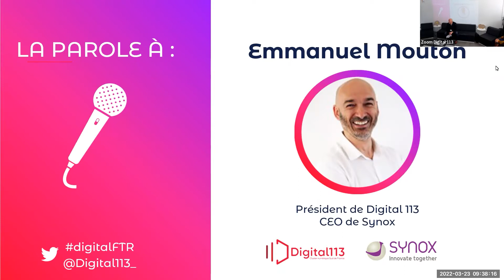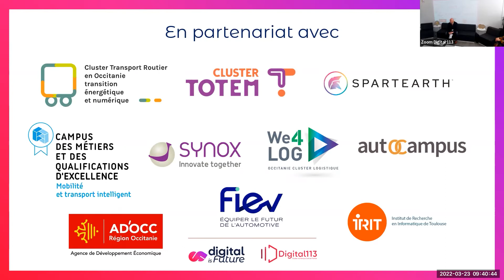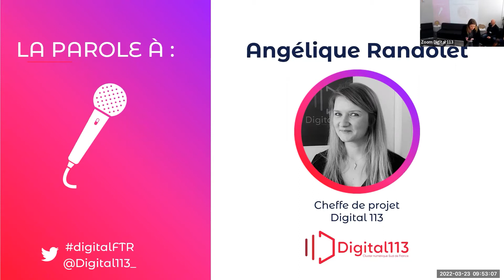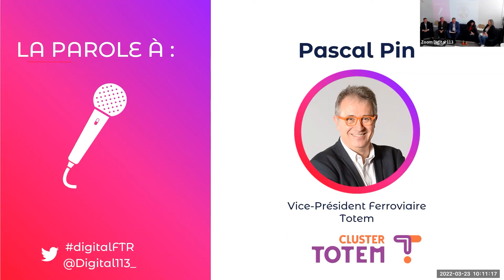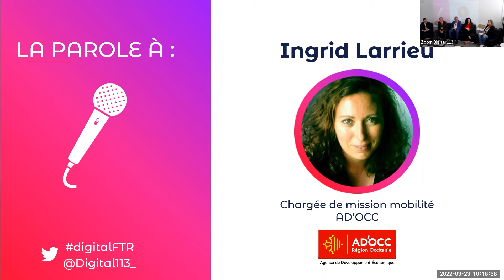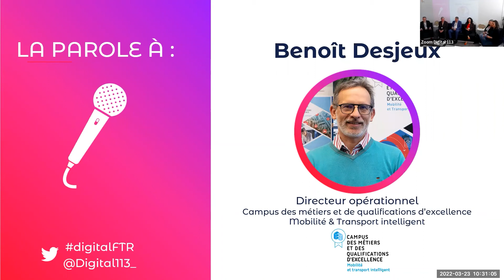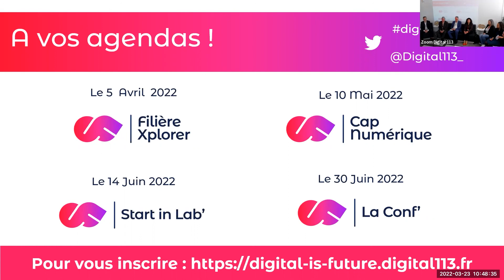La conférence de presse Digital is Future #5 : La filière Transport & Mobilité